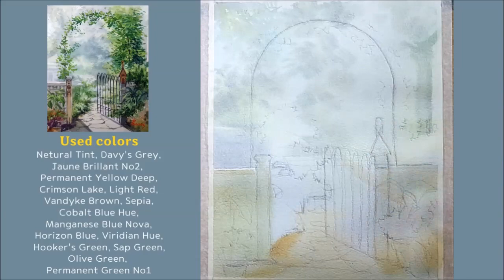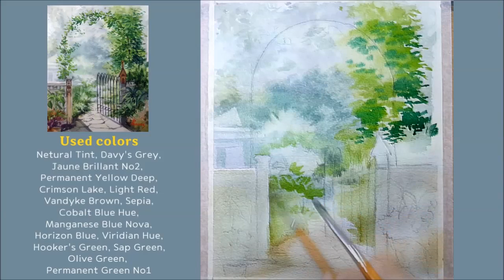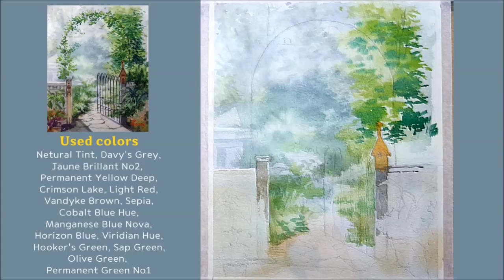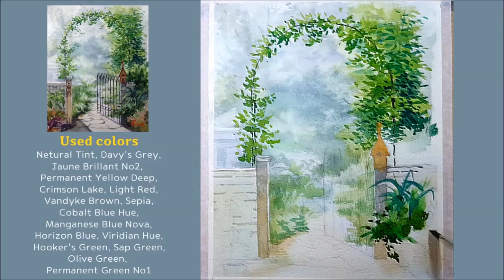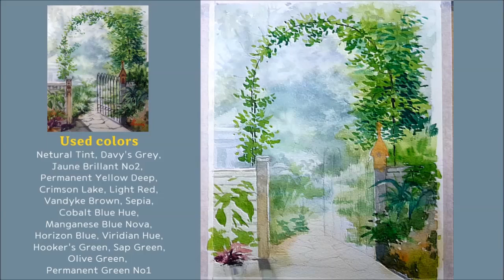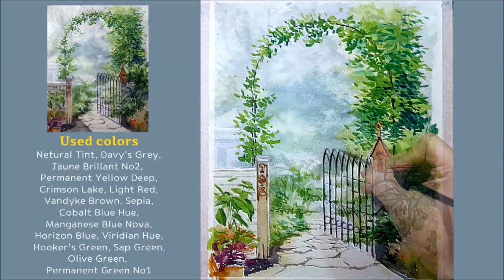Watercolor healing landscape painting | Title: Morning Garden | Wet on wet [ART JACK]